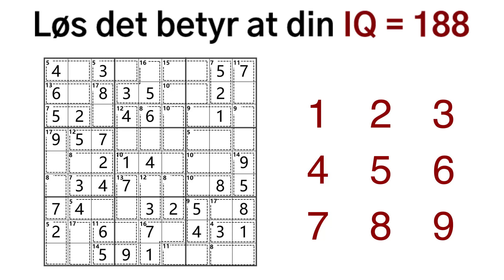210527_9x9Plus_no(挪威语)_KS_16x9.mp4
210527_9x9Plus_no(挪威语)_KS_16x9.mp4